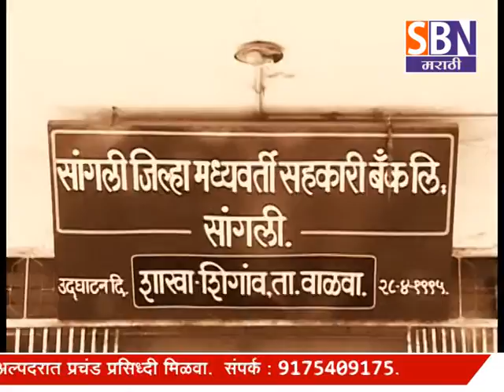सांगली :- SBN मराठी च्या स्पेशल प्रोग्रॅम मध्ये पाहा वाळवा तालुक्यातील बागणीचे महायुद्ध